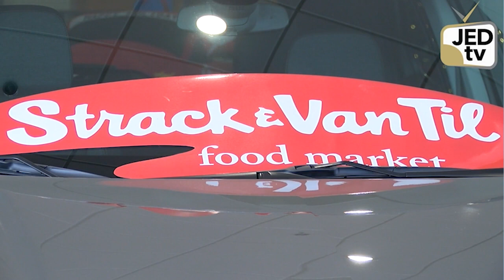219 News Now 12/11/2023